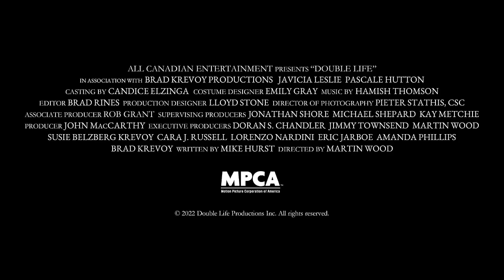DOUBLE LIFE | Javicia Leslie, Pascale Hutton | Trailer Thriller ᴴᴰ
Paramount+

30 days Amazon Music Unlimited FREE

Synopsis:
Follows a widow who finds out from her late husband's mistress that his death was not an accident. Both women work together to unmask the truth behind the man they both loved.

Duration:
Not disclosed

Main Cast:
Javicia Leslie, John Cassini, Vincent Gale, Aaron Douglas, Niall Matter, William MacDonald, Pascale Hutton, Carmen Moore, BJ Harrison, Kaaren de Zilva, Veronika Hadrava, Jojo Ahenkorah, Arlina Rodriguez, Alex Stines.